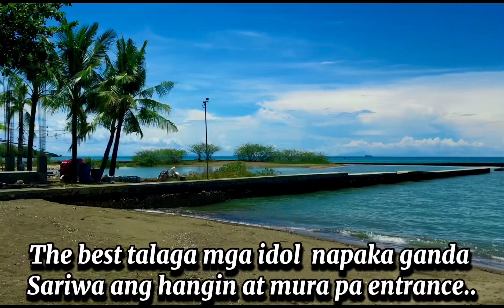One OF the most beautiful beach resort in Lilo an Cebuph